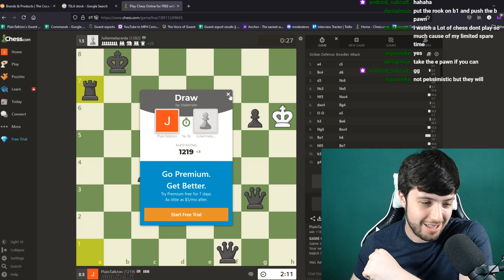Bluffing in Chess: The Art of Turning Certain Defeat Into Anything Else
Chess bluffing is the art of turning the inevitable into the possible. I don't know if this is a formal term but if it isn't, it should be. When you bluff, the game changes from a game of tactics and skill into a meme and funny fiesta. The goal is to create a situation where your opponent will throw. When streaming chess on Twitch, I knew that most people resign games instantly after a mistake. By playing it out, I was able to turn the tides on multiple occasions.

0:00 Intro
0:15 Game 1
12:40 Game 2
30:41 Conclusion